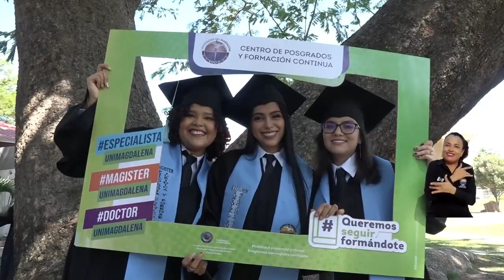81 nuevos Doctores, Magísteres y Especialistas con sello UNIMAGDALENA transformarán el territorio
En ceremonia solemne realizada en el auditorio Julio Otero Muñoz de la Universidad del Magdalena, 81 profesionales que cursaron sus estudios en el Centro de Posgrados y Formación Continua recibieron sus títulos como Doctores, Magísteres y Especialistas en las seis facultades que oferta la Alma Mater: Ciencias de la Educación, Ciencias Empresariales y Económicas, Humanidades, Ciencias de la Salud, Ingeniería y Ciencias Básicas.
Una ocasión especial para celebrar la apertura de las puertas del éxito…